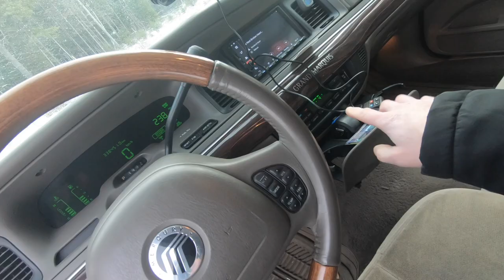Will We Go Out Of Business... (How Has My Lifted Police Impersonator Mercury Done)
It's time to let you know how well my $900 lifted Grand Marquis is holding up in the 2 months of ownership! Also, I'm not quite sure how we avoided getting shut down during this pandemic, but we came very close. Will the end of Olde Carr Auto come before the end of Covid?

Jason Carr
220 Route 170

My Gear

GoPro Hero 6
Wired Mic
Wireless Mic
Mic wind sock
GoPro Mic adapter
GoPro Case